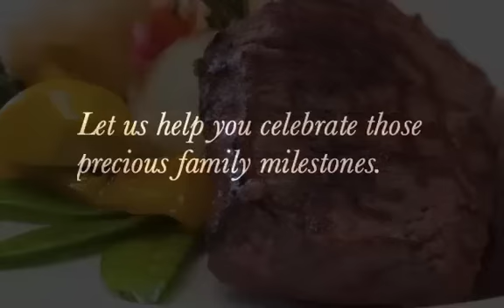Los Angeles Wedding Locations & Special Event Venue Ideas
Go here to receive your free special wedding planning guide.

Lakewood Country Club & Tennis Center - Lakewood, California
Verdant foliage and majestic trees will surround your garden wedding here. We can accommodate up to 300 guests in a ceremony site customized with a gazebo, archway, or columns. Make your dramatic entrance from the bridal suite on the second floor of the clubhouse, descending via a striking wrought-iron-and-stone staircase. You can start your reception in the bright and roomy, Saltillo-tiled foyer with cocktails and hors d'oeuvres, before retreating to one of our elegantly-appointed rooms designed to accommodate 70 to 300 guests. Our wedding reception facilities include The Grand Ballroom, which overlooks the golf course, features high ceilings, chandeliers, and windows that provide exceptional views of the tree-lined fairways and blossoming flowers. The vintage-influenced Hacienda Room is an excellent choice for groups of up to 100 guests, and our Fireside Room, which features vaulted ceilings and a cozy, inlaid-brick fireplace, accommodates up to 70 guests.

Also specializes in Corporate Meetings, Company Breakfast, Luncheons, Award Dinners, Fundraising Events, Bridal Showers, Golf Tournaments, Memorials, Birthday Parties and more.